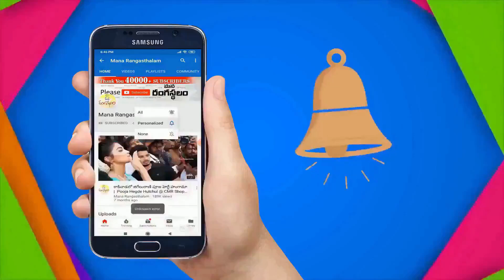ఉప్పాడ శారీస్ లో సరికొత్త స్టాక్ వచ్చేసింది | Uppada Sarees & More New Design Sarees With Low Cost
New Uppada Sarees & More New Design Sarees With Low Cost |